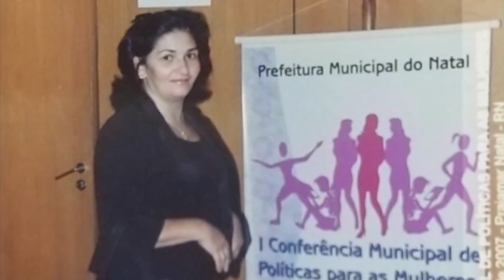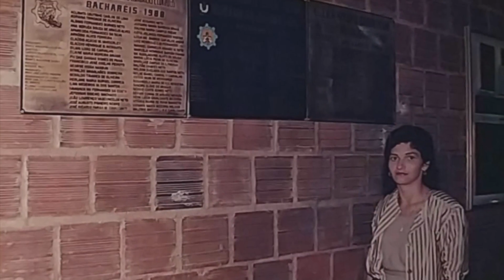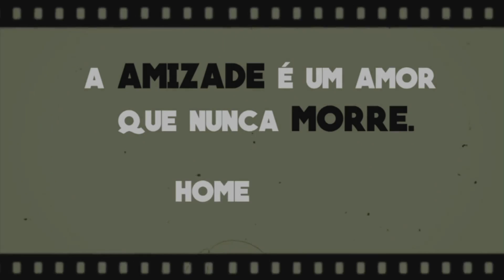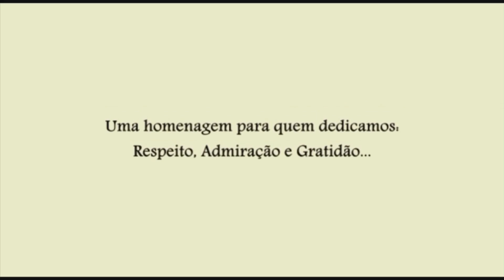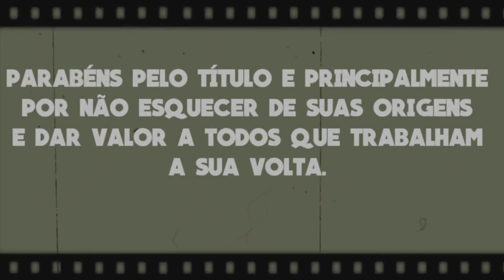SESSÃO SOLENE ARIVALVA BEZERRA | 24 04 2019